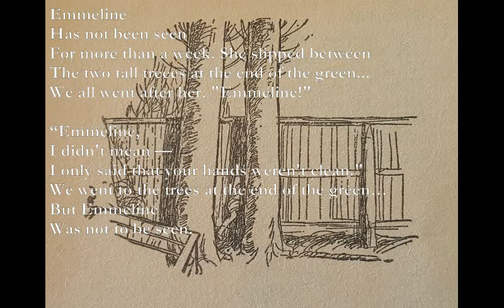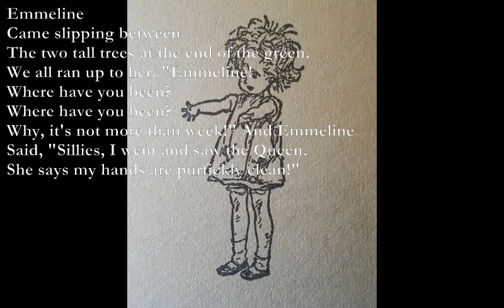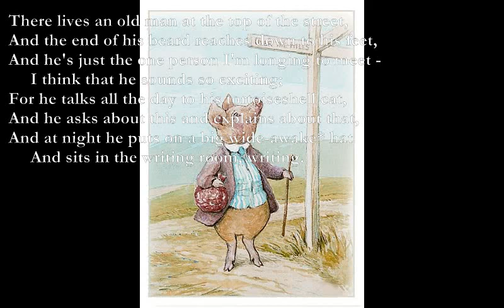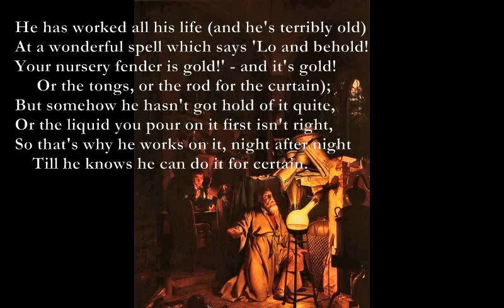Before Tea/The Alchemist [AA MILNE poems set to music]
Before Tea (AA Milne)

Em
Emmeline
Has not been seen
C Em B7
For more than a week. She slipped between
Em D
The two tall treees at the end of the green...
Em
We all went after her. "Emmeline!"

“Emmeline,
I didn't mean —
I only said that your hands weren't clean."
We went to the trees at the end of the green…
But Emmeline
Was not to be seen.

G
Emmeline
D
Came slipping between
C B7
The two tall trees at the end of the green.
G D
We all ran up to her. "Emmeline!
Em
Where have you been?
D
G D C B7
Why, it's not more than week!" And Emmeline
C B7
Said, "Sillies, I went and saw the Queen.
Em
She says my hands are purfickly clean!"

The Alchemist

A7
There lives an old man at the top of the street,
Dm
And the end of his beard reaches down to his feet,
A7
And he's just the one person I'm longing to meet -
     I think that he sounds so exciting;
Eb F Dm
For he talks all the day to his tortoiseshell cat,
Cm Bb
And he asks about this and explains about that,
Gm C
And at night he puts on a big wide-awake* hat
Gm C G Am
     And sits in the writing room, writing.

He has worked all his life (and he's terribly old)
At a wonderful spell which says 'Lo and behold!
Your nursery fender is gold!' - and it's gold!
     Or the tongs, or the rod for the curtain);
But somehow he hasn't got hold of it quite,
Or the liquid you pour on it first isn't right,
So that's why he works on it, night after night
    Till he knows he can do it for certain.

*So as not to go to sleep